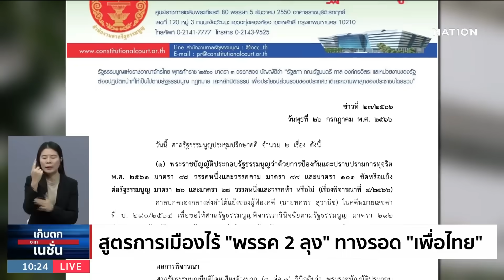"ก้าวไกล" หัวใจแกร่งโหวตให้ "เพื่อไทย" แม้ต้องเป็นฝ่ายค้าน | เก็บตกจากเนชั่น | NationTV22